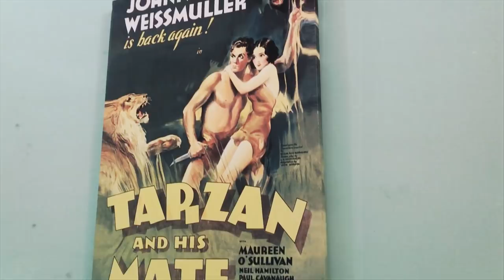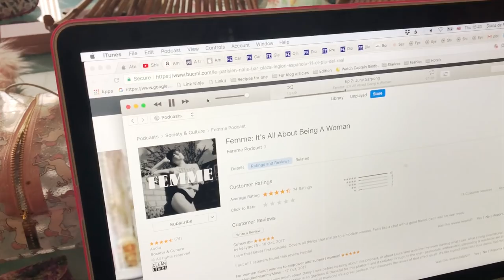Vlogmas 2017 Part IV - Christmas in Valencia by the beach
Coat / Joseph These coats are a total investment, I strongly recommend them, fantastic quality and fit. They have pockets inside like men's coats.
Flamingo tracksuit / Wildfox (super sales here)

Makeup:
I'm not wearing makeup on the most part of the video, and you can see how different I look in different clips, it's frightening how much light and just your psyche at that moment change you. When I do wear stuff, it's pretty obvious cause I always start with lipstick

Mascara / Clinique (MUST HAVE if your eyes water at all. Plus it's really good)

Handbag / Celine Ring bag